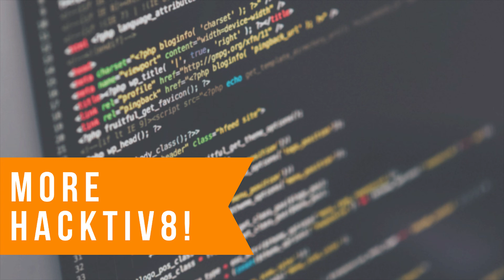Mas Eko, On-Campus Full Stack Immersive Alumni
Meet Eko Santoso!

With background as an Electrical Engineer and a HR manager, he decided to follow his old passion as a programmer. In HACKTIV8, he didn't only learn how to code, but also how to improve himself to the fullest.  He is a one-of-a-kind man who's never satisfied and always wants to continue learning